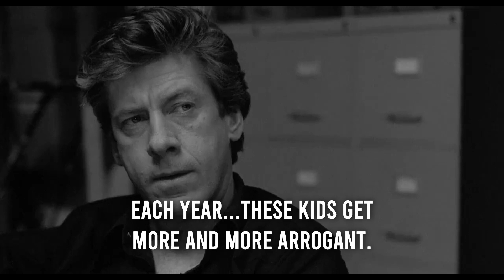Film: The Breakfast Club (2021), a 2-minute edit of The Breakfast Club (1985)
It’s Saturday, March 24, 1984, at the Shermer High School in Shermer, Illinois, USA.

We see five young people, around the age of 16, going to school for mandatory detention.

The students are **Claire** Standish, the princess; **Brian** Johnson, the science nerd, **Andrew** Clark, the wrestling sportsman; **John** Bender, the rebel; and **Allison** Reynolds, the creative weirdo.

They’re at detention for different reasons:

1. Claire had ditched class to go shopping.
2. Brian’s teacher Mr. Ryan found a gun in his locker. It was no hand gun. It was a flare gun, and it went off in his locker.
3. Andrew taped the buns of fellow student Larry Lester together. He’s hairy, and when the others pulled the tape off, most of his hair came off and some skin, too.
4. Bender had pulled a false alarm.
5. Allison didn’t do anything to be in detention. She joined because she simply had nothing else to do.

They all gather in the library and sit there until the scolding teacher, Richard Vernon, arrives.

He assigns them a writing task, saying, “We are going to write an essay--of no less than a thousand words--describing to me who you think you are.”

The tension between Bender and Vernon becomes crystal clear in the first seconds.

The other three, Claire, Brian, Andrew, are obedient and respectful towards the authority figure that Vernon wants to be. Allison seems to be ignored: she’s not showing obedience, but she’s also not as provocative as Bender.

But there are other tensions happening:

The tension between Bender and Andrew becomes clear when Bender makes fun of Andrew doing wrestling.

It also becomes obvious that Bender and Claire have a special type of tension: Bender is teasing her for being a spoiled ritchie, as opposed to him having nothing.

Andrew and Claire form a more or less united force against Bender, revealing some of Bender’s insecurities and fear of rejection: Bender is saying (with mock enthusiasm), “Oh, God! You ritchies are so smart, that’s exactly why I’m not heavy in activities!” Claire responds, “You’re a big coward!”

The central theme becomes apparent: the five belong to different kinds of social and topical groups, so that, except for maybe Andrew and Claire who hang out sometimes, they don’t know each other because “we were brainwashed.”

Bender prides himself in telling the truth about people’s psychology and familial conditions, but he’s also not shy about giving insights into his familial environment.

Andrew thinks that Bender is lying about his family condition, but he’s wrong.

Andrew regrets that he said that Bender was lying.

Bender being the accepted leader of the group has been established.

With the weed in his hands, he goes to the other end of the library, and one after another they follow him. Even Allison eventually joins, so she doesn’t feel left out.

We’re now seeing all five sitting in a circle, with the question being, “What would I do for a million bucks?”

Allison says she fucked her shrink multiple times which makes Claire break through her reserve, and with the additional group pressure from everyone else, especially Bender, she reveals, “No! I never did it!” She never had sex. Bender was right.

Now all the others are opening up as well by sharing what bothers them.

Andrew concludes, “Are we gonna be like our parents?”

Allison thinks it’s unavoidable, because “when you grow up, your heart dies.”

Allison, finally, also reveals that she’s here because she has nothing else to do. Everyone laughs again. Allison joins their laughter.

With everyone being open, they start dancing to some pop music and enjoying themselves.

Bender is crawling back through the heating duct, while Andrew, Allison, Claire, and Brian are sitting on the railing in the library thinking about how to complete Vern’s task to write 1,000 words describing oneself.

It turns out that Brian is the one to be writing one paper for all of them because he’s “the smartest,” as Claire and says, and the three of them trust Brian. He’s proud to receive that kind of approval from everyone.

With Brian writing the paper, Claire and Allison get together. Claire puts eye make-up on Allison, who’s obviously surprised by Claire being so nice to her.

Being done with pimping up Allison’s outward appearance, Claire joins Bender in his solitary detention closet where they start to make out: Claire kisses Bender, “‘cause I knew you wouldn’t.”

Brian lifts his paper and kisses it. He likes what he did. He laughs and gives himself a congratulatory punch in the arm.

It’s now time for Allison and Andrew to finally get together: he sees her revamped appearance, and says, “It’s good!” Allison smiles.

The five are walking down the hall where they meet Carl, sweeping up.

Brian and Bender reply in a friendly way. Bender will be there next Saturday. Carl says, “You bet!”

They leave the building and are received by their parents.

Vern is standing in the library on his own. He picks up Brian’s essay and begins to read.